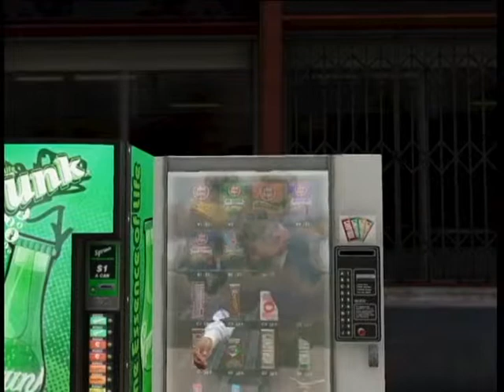GTA5 フランクリン販売中 CandyBox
※ミッション攻略動画ではありません――（XBOX360版）

関連動画